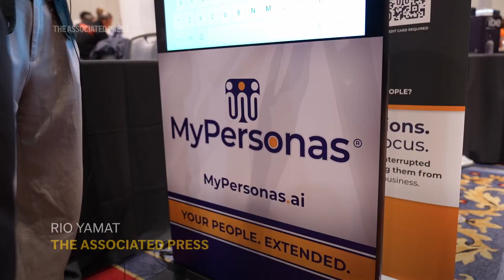Inside CES as the world's largest tech show opens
RESTRICTION SUMMARY:

++MUSIC CLEARED FOR EDITORIAL USE++

ASSOCIATED PRESS
Las Vegas - 5 January 2026
1. AP reporter Rio Yamat at Ignite’s Tech MyPersonas
2. AI Cloning of AP reporter Rio Yamat
3. Eric Vaughan, CEO of IgniteTech
4. SOUNDBITE (English) Rio Yamat, The Associated Press:
“I’m Rio Yamat, a reporter for the Associated Press, and I’m covering CES this week.”
5. Various of MyPersonas
6. SOUNDBITE (English) Eric Vaughan, CEO of IgniteTech:
++PARTIALLY COVERED++
“We're taking AI technology and making their knowledge available 24-7 and surprisingly in 160 languages. Everyone and everywhere can use this. It's solving a problem that we all have. It'd be great if we were in more than one place at once. For the first time, you can do it.”
7. SOUNDBITE (English) Rio Yamat, The Associated Press:
++COVERED++
“The world’s largest technology show is getting underway, and the show is not just about new gadgets. It is where broader trends take shape, from artificial intelligence and mobility to how technology is increasingly embedded in everyday life.”
8. Various of Lucid robotaxi
9. SOUNDBITE (English) Sarfraz Maredia, global head of autonomous at Uber:
++PARTIALLY COVERED++
“Robo-taxis that are available in the world are existing cars that have been retrofitted with sensors and the right lidar, etc. To be available for ride hailing. This car has actually been developed specifically to be a premium autonomous vehicle for ride hailing.”
10.  Lucid robotaxi
11. Pan of Cassie Lawrence, Lollipop Star, giving attendee music-playing lollipop to try
12. Various of attendee trying lollipop
13. SOUNDBITE (English) Cassie Lawrence, Lollipop Star:
++COVERED++
"So, Lollipop Star is a lollipop where as you eat it, you start hearing the music and you enjoy music while you're enjoying the lollipop."
14. Attendee trying lollipop
15. SOUNDBITE (English) Cassie Lawrence, Lollipop Star:
"It uses bone induction technology, so from the back of your mouth, you'll start to feel the different vibrations that go up into your ear."
16. Various of lollipops in packaging on display
STORYLINE:
Nvidia, AMD and Intel all had important chip and AI platform announcements on the first day of CES 2026, but all audiences wanted to see more of was Star Wars and Jensen Huang’s little robot buddies.

CES is a huge opportunity annually for companies both large and small to parade products they plan to put on shelves this year. As predicted, artificial intelligence was anchored in nearly everything as tech firms continue to look for AI products that will attract customers.

Here are the highlights from Day 1:

Nvidia gets physical
The biggest buzzword in the air at CES is “physical AI,” Nvidia’s term for AI models that are trained in a virtual environment using computer generated, “synthetic” data, then deployed as physical machines once they’ve mastered their purpose.

CEO Jensen Huang showed off Cosmos, an AI foundation model trained on massive datasets, capable of simulating environments governed by actual physics. He also announced Alpamayo, an AI model specifically designed for autonomous driving. Huang revealed that Nvidia’s next generation AI superchip platform, dubbed Vera Rubin, is in full production, and that Nvidia has a new partnership with Siemens. All of this shows Nvidia is going to fight increased competition to retain its reputation as the backbone of the AI industry.

But once Huang called for two little, waddling, chirping robots to join him on stage, that’s all the audience wanted to see more of.

The chips are back in town